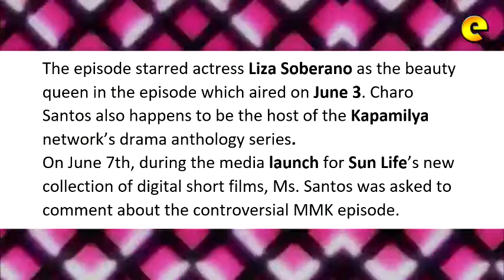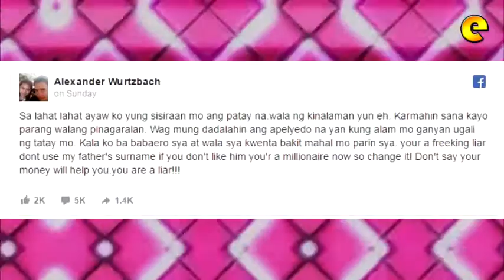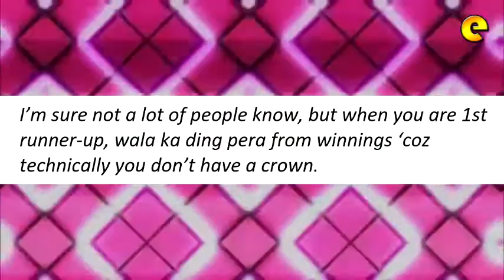Charo Santos Breaks Silence On Pia Wurtzbach's MMK Issue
Charo Santos Finally Broke Her Silence On The Issue Of Pia Wurtzbach Lying About Her MMK Life Story And This Is What Charo Said!